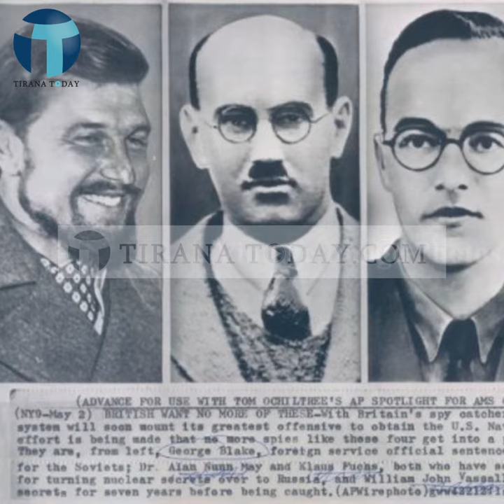Klaus Fuks, spiuni gjerman që e bëri superfuqi bërthamore Bashkimin Sovjetik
Tirana Today - Klaus Fuks, spiuni gjerman që e bëri superfuqi bërthamore Bashkimin Sovjetik